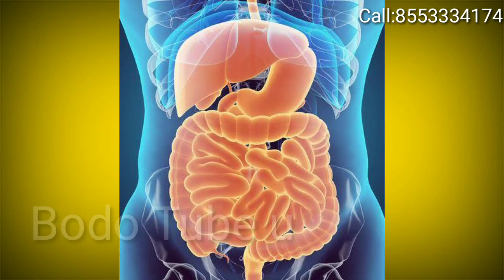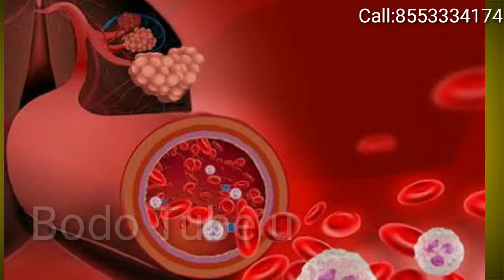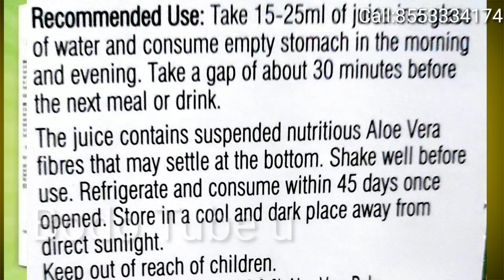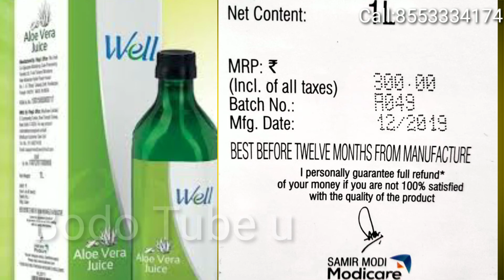Modicare Well Aloevera Juice Benifits In Bodo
Social Media.